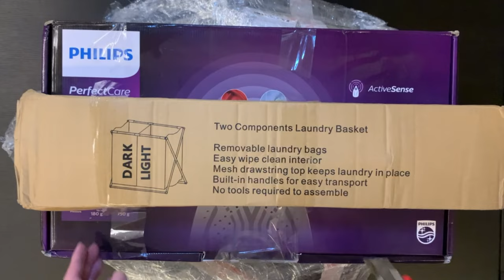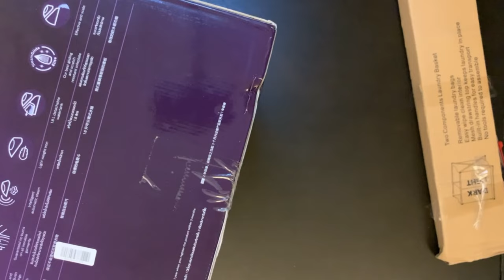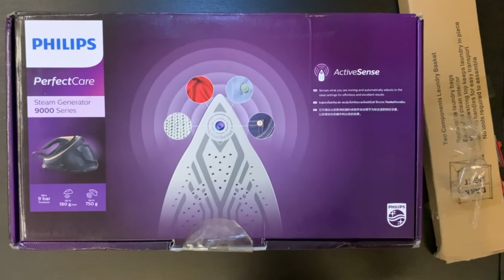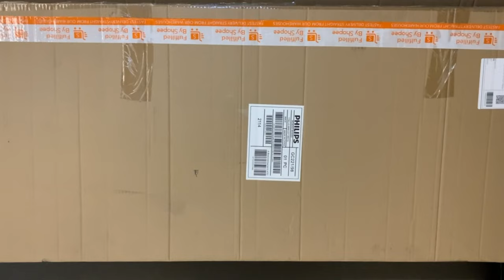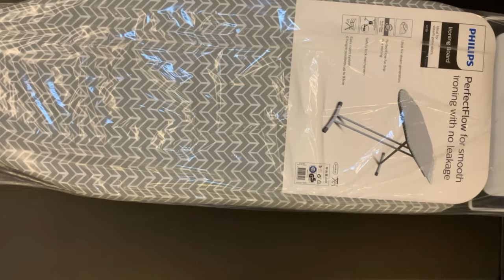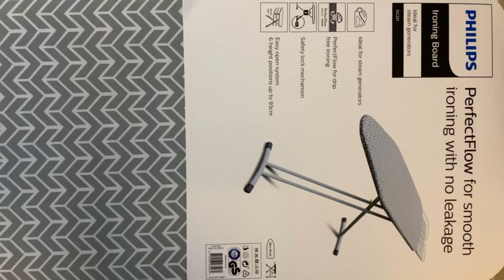UNBOXING RM3,199 Philips Steam Generator Iron - Perfect Care 9000 series PSG9050/26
Unboxing The world’s first Artificial Intelligence iron by @Philips - the Steam Generator Iron- PerfectCare 9000 series, effortless ironing and hoping it could help busy architects with the ironing works.
Watch with sound On.
Bonus unboxing the Philips Ironing Board gc221/98 08:25
Bonus video on our first trial using the iron --- 10:33
We unbox and share.